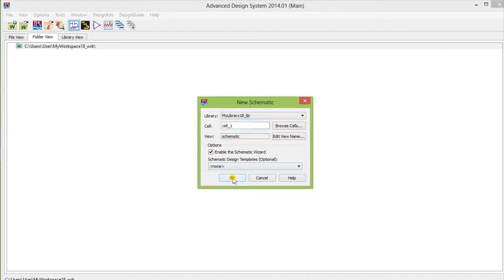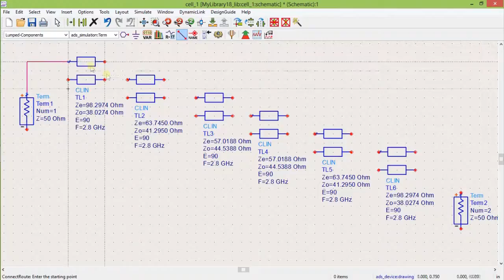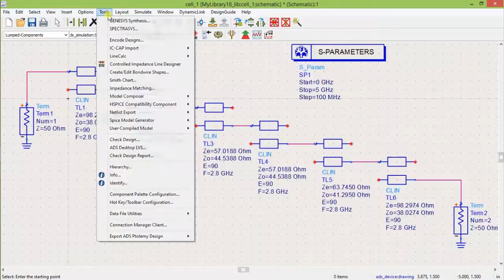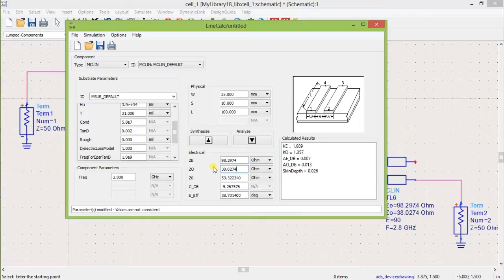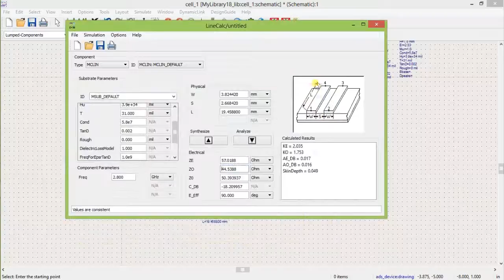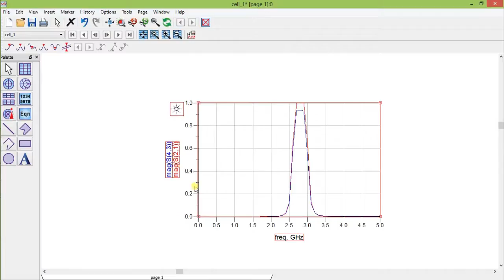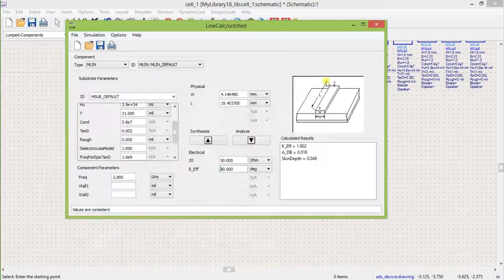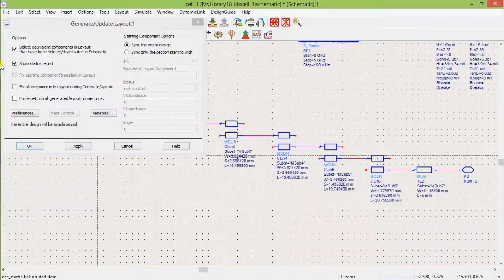Design Coupled Line Bandpass Filter (Part 2 :Simulation )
This video shows on how to simulation of coupled line bandpass filter by using ADS software.